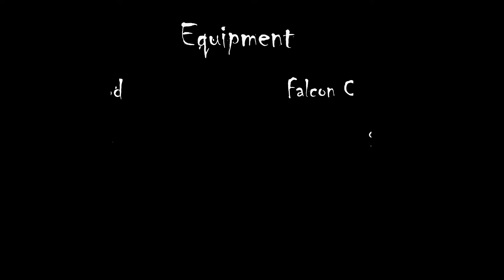BIG Freshwater Jack caught on Topwater in Miami!